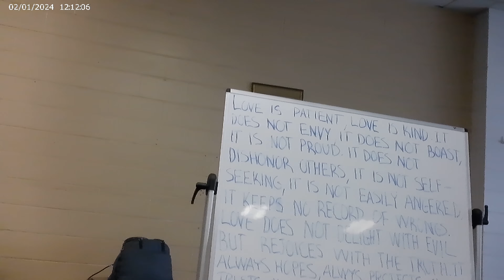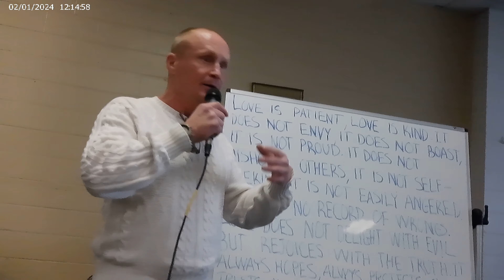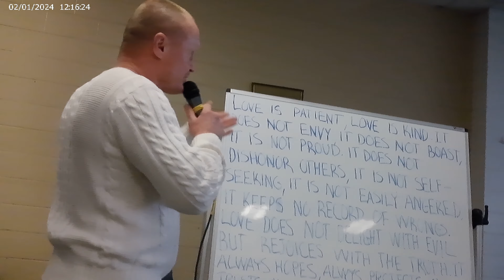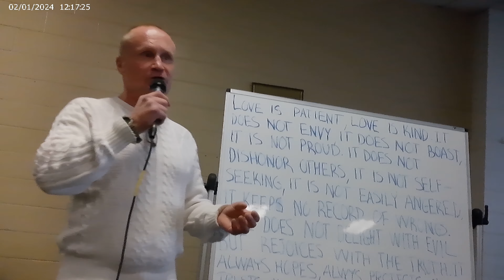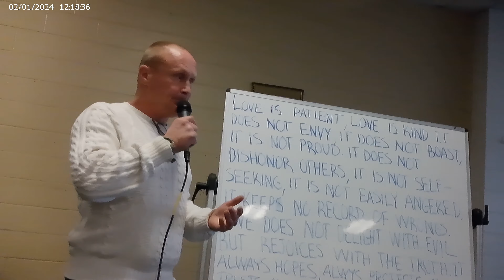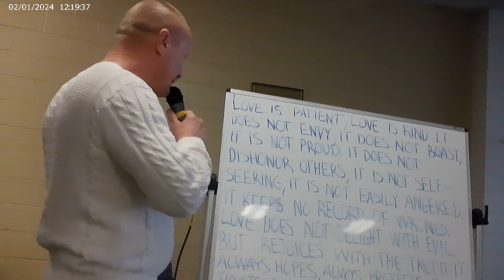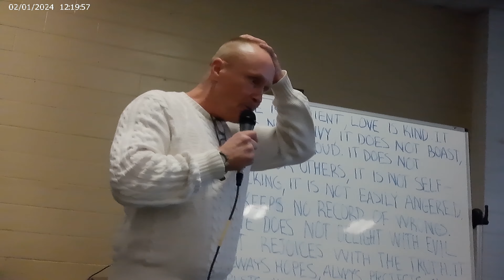2h of 9h love, what is it, how does it manifest itself, and what are its characteristics?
My goal is to take out of my storehouse some of the treasures that the Lord Jesus Christ has first used to nourish my own soul and lay it out on the table for you all, I have well over 36,000hrs of biblical theological studies and it's been said that a docterets degree is 5200 hours.